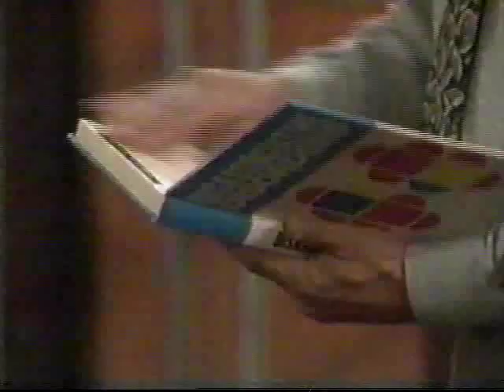GH Kevin Collins Breakdown - Part 4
Kevin starts to investigate his own strange behavior and starts a new painting.

For entertainment only, no infringement intended.